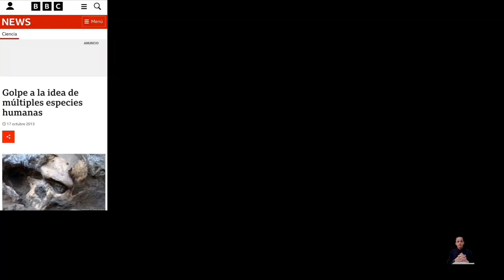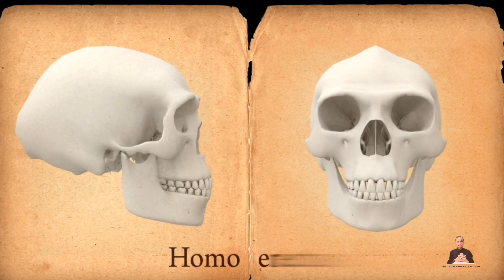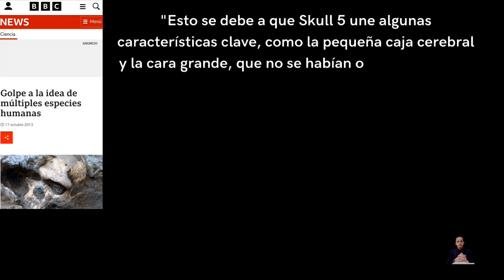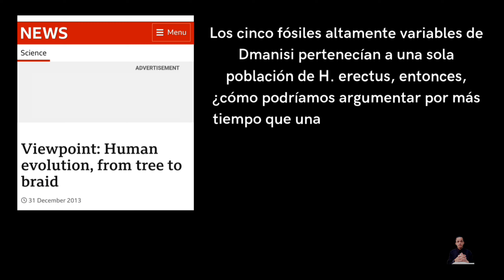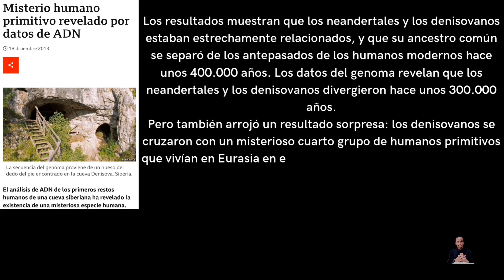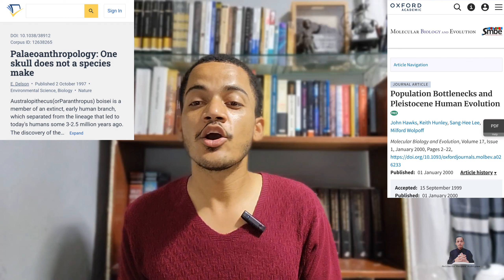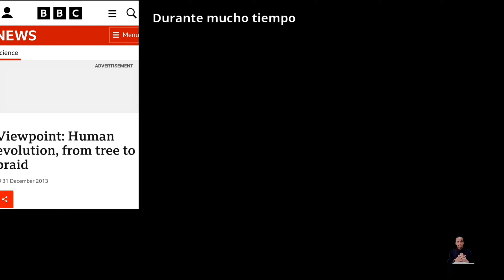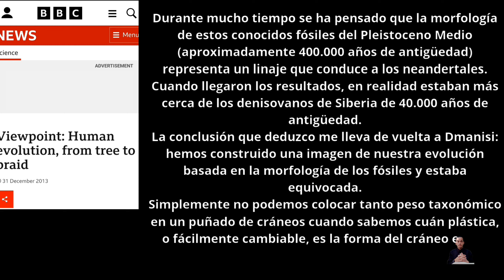Una Sola especie de humanos | Orígenes humanos con Feliberto Vasquez Rodriguez